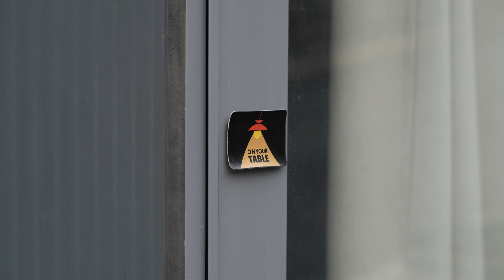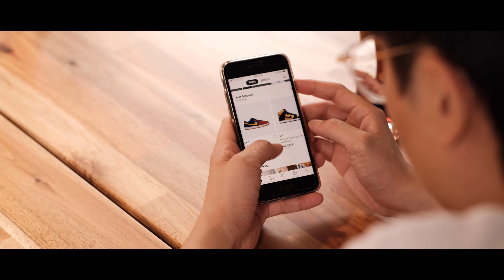온유어테이블 l On your table l CINEMATIC VLOG l 시네마틱 브이로그 ㅣ레스토랑 ㅣ FUJI XT4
성북동에 위치한 '온유어테이블'에 다녀왔어요! 온유어테이블은 원테이블로 정해진 메뉴없이 손님이 먹고싶은 메뉴를 정하고 미리 셰프에게 전달하는 방식으로 진행되는 레스토랑이구요! 양식부터 중식, 일식 심지어 분식까지 다양한 요리를 다루시는 만능 셰프님이셔서 평소에 먹어보고 싶었던 음식을 마음껏 먹을 수 있습니다ㅠ_ㅠ  단! 미리 셰프님께 음식 메뉴를 말씀드려야합니다! 그래야 재료를 준비하실 수 있으실테니까요:) 루프탑 분위기를 즐기고 싶으시거나, 친구들끼리 혹은 가족들끼리 오붓한 식사를 원하시는 분들에게 강력추천드립니다!
안녕하세요, Doddy입니다.
누구에게나 주어지는 시간과 일상이 있죠. 반복적이지만 다양한 이야기들이 존재합니다.
저는 소소하고 자연스러운 일상을 담고 있어요.
모처럼 떠나는 여행보다는 아침에 일어나 눈을 뜨고 이불을 개고 옷을 입고 하루를 시작하는 것 같은 일들을 말이죠.
당연한 듯 당연하지 않게 주어지는 시간들을 여러분들과 함께 나누고 싶습니다:)

Hi guys, It's Doddy :)
Everyone has their own time and days. It's repetitive but has various stories.
I'd like to show you my simple and natural days.
Like open our eyes and put the clothes on for starting our day in every morning.
I'd like to share the things obvious, but not obvious.

[Camera]
- Fuji XT4

[Lens]
- XF35mm F2.0

[온유어테이블]
- Chef : 민석 @Minseokssy
- 주소 : 성북로 8다길 43